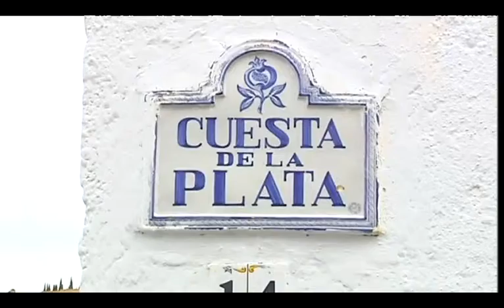TG7 Noticias 1ª Edición Martes 11 de febrero de 2014